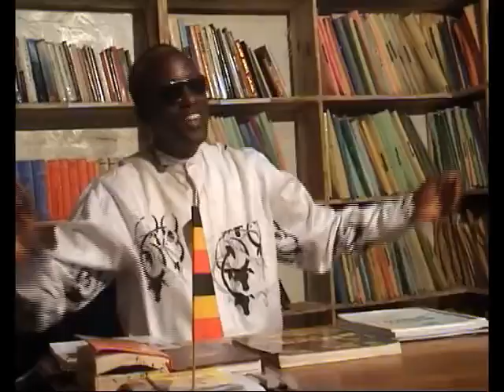DO YOU THANK GOD! Hon. Gen. Elly Tumwine